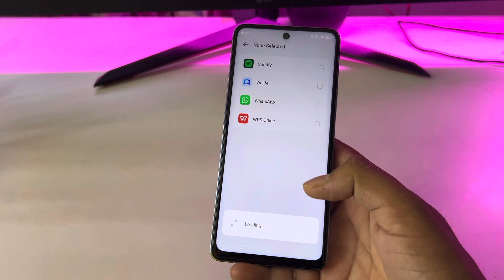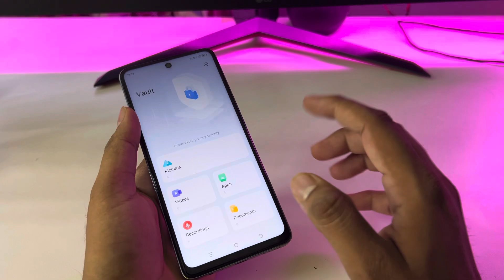Infinix hot 50 5G me app hide kaise kare/hide apps in Infinix hot 50 5G /Infinix hide setting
topic.

Infinix hot 50 5G me app hide kaise kare
Infinix hot 50 5G me app kaise hide karte hain
Infinix mobile me app hide kaise kare
how to hide apps in Infinix hot 50 5G
Infinix me app hide kaise kare
Infinix hot 50 5G app hide kaise kare
Infinix mobile app hide kaise kare
how to hide apps in Infinix
Infinix hot 50 5G me app hide or unhide kaise kare
hide apps in Infinix hot 50 5G
Infinix hot 50 5G app hide
Infinix hot 50 5G app hide setting
Infinix hot 50 5G me app hide setting kaise kare